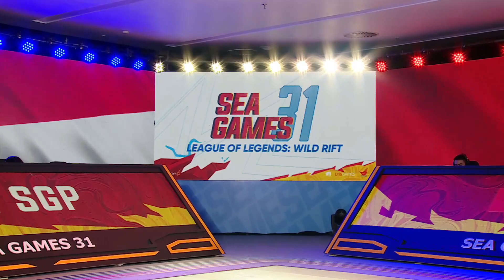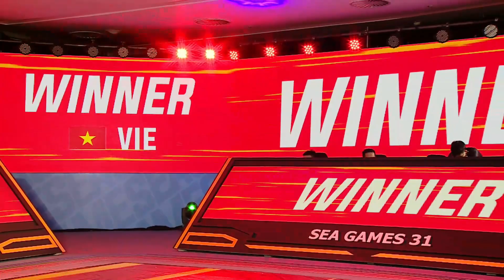VIE vs SGP | VÒNG BẢNG - NGÀY 2 SEA GAMES 31 (14.05.2022)